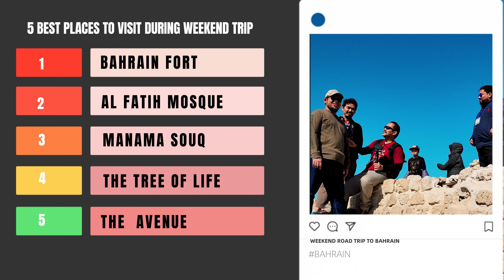Bahrain's Weekend Trip | 5 Best Things to Do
5 of the best things to do in Bahrain

1. Learn about the Dilmun empire at Bahrain Fort
Once the weather cools down, the Bahrain Authority for Culture and Antiquities puts on regular sound and light shows at Bahrain Fort which explore this history of Bahrain from 3000BCE to the current day. It’ll keep the kids entertained, and Qal’at Al Bahrain is best seen at night.
You can find out when the next show is on the BACA website here.

2. Take a tour of Bahrain’s largest mosque
A guided walk around Al Fateh Grand Mosque is the perfect way to learn more about Islam in the Kingdom, and one of the top things to do in Bahrain. Everything from the doors to the floors has an interesting origin story behind it and you’ll come away from the experience with more facts than you know what to do with.
Sat-Thu 9am-4pm. Awal Avenue Corner, Al Fatih Highway (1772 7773).

3. Haggle for a bargain in Manama Souq
Visiting Manama Souq is one of the best things to do in Bahrain
A must for any visitor to Manama, haggling for a bargain is one of the top things to do in Bahrain. Pick up spices, souvenirs and delicious sweets such as halwa, but don’t even think about paying the quoted price for things. Haggling is half the fun of any trip to this Bahrain institution.
24/7. Bab al Bahrain.

4. Drive down to the Tree of Life
Visiting the Tree of Life is one of the top things to do in Bahrain. This tree is hundreds of years old and nobody quite knows how it survives in the middle of the desert with no other vegetation around. You can also head to one of the campsites nearby and make a night of it.
Off Musakar Highway, between Riffa and Awali.

5. Take a boat trip to Al Dar Islands
If you’re looking for a very special day out in Bahrain, head to Sitra Fisherman Port and get a boat over to the Al Dar Islands. You can rent out a beach hut for the day, or go kayaking, fishing or even dolphin watching in the beautiful waters nearby.
BHD6 (adults, weekdays), BHD8 (adults, weekends), BHD3 (children, weekdays), BHD5 (children, weekends). Sitra Fisherman Port (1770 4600).